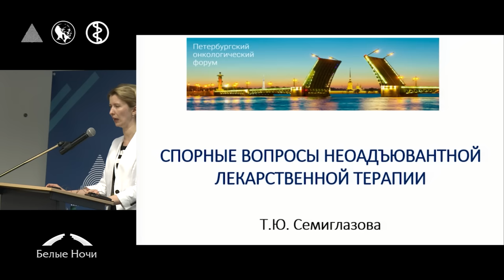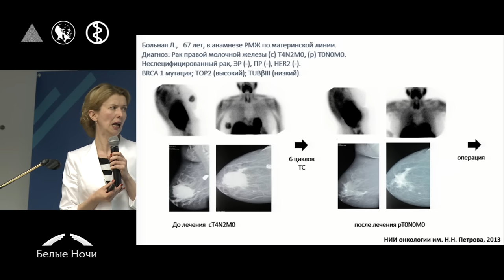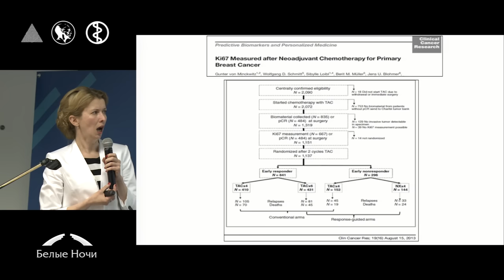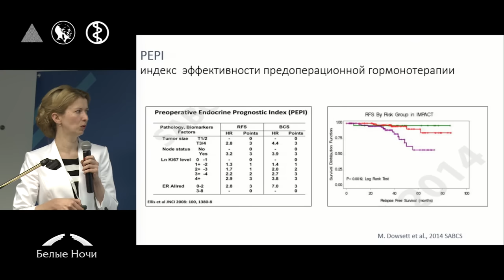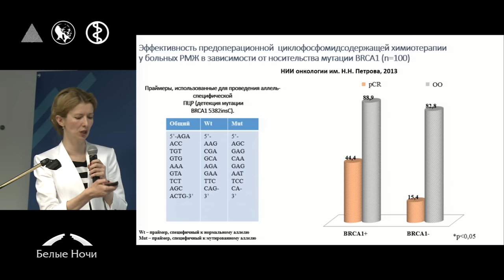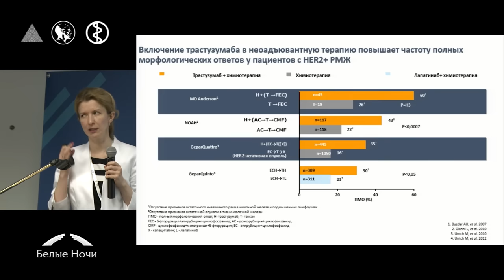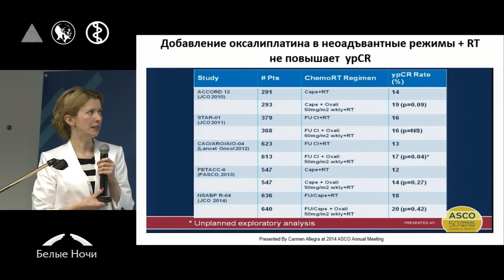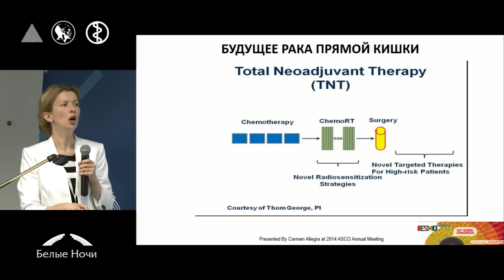Спорные вопросы неоадъювантной лекарственной терапии злокачественных опухолей